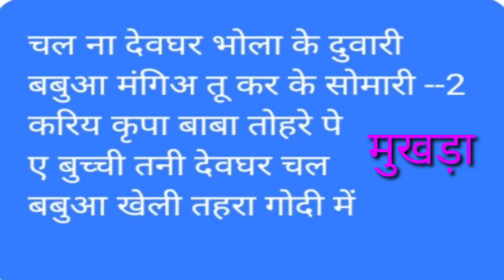न्यू_भोजपुरी_सिंगरों_के_लिए नय अंदाज में हम लेकर आए हैसावन_गीत_न्यू सिंगर इस वीडियो को जरुर देखिए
writer_Raja_Nehal
sautiniya ke saman Sona ke bate ka
aap sab के बीच एक धमाकेदार वीडियो सांग लेकर आए हैं आप सब ऐसा ऐसा गीत लिखवाना चाहते है
तो मोबाइल नंबर tumbell पर दिया गया है आप संपर्क कर सकते हैं full or free song hai आप एक से ekal गाना लिखवा सकते हैं
यह मेरा चैनल का लिंक है नीचे क्लिक करें और मेरा पूरा वीडियो देखे